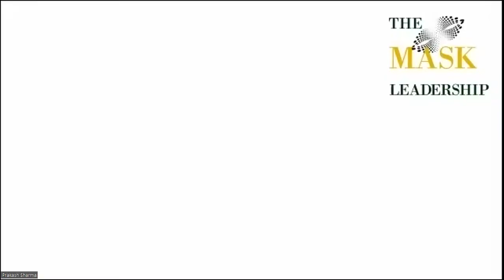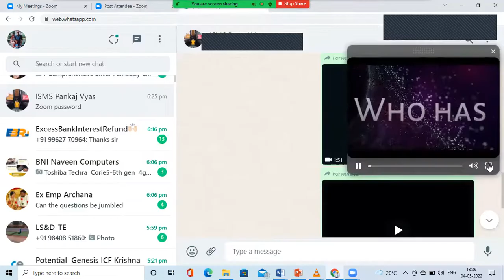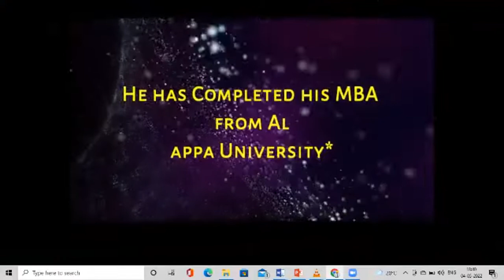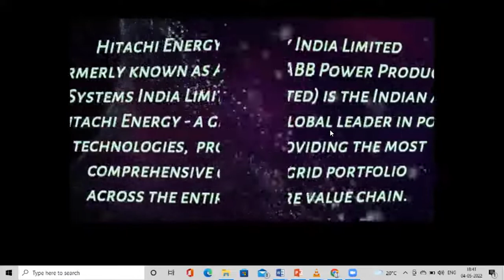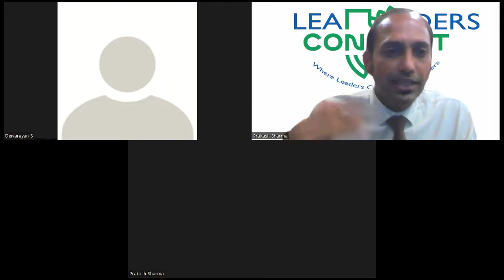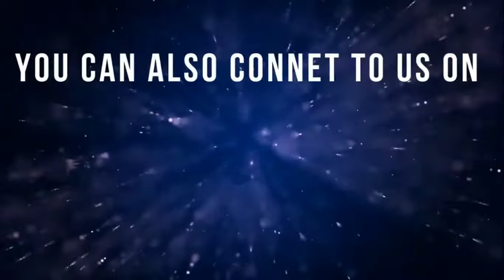A New Era Of Leadership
Mr. Deivarayan - Head Compliance from Hitachi Energy India Limited shares about "A New Era of Leadership" on Leaders Connect 360.

Leaders Connect 360 is an Online Leadership Community, where Every Week Wednesday from 6:30 pm to 7: 15 pm IST ( ZOOM LIVE), we invite a Top Management Leader  from a Reputed Corporate Company to share about the Solutions for real time challenges on Leadership.

Also, Every Month last Wednesday we Network with Like minded Professionals from Corporate Companies ( Different Industries), to help each other grow with their NOEL. (Needs Offers, Experience & Learnings.)

Learning + Networking = Leaders Connect 360

Every 3 Months Once we also meet Offline at Various Locations in India ( Chennai, Bangalore, Mumbai, Delhi, Hyderabad, Ahmedabad) in any of the 5 Star Hotels where all the corporate leaders meet to Help, Support & Share Ideas for each others Growth.

If you look forward for a Constant Growth in your Career then both Continuous Learning & Consistent Networking is the key.
Powerful Leaders Learn Continuously, Network Consistently & Grow Constantly.

JOIN  US to Learn from Leaders, Network with Leaders and Create More Leaders. 😊😊 - A CSR initiative by BIJA Training & organized by The Mask Leadership to Learn from Top Management Leaders and Network with Like Minded Professionals who are Committed for Constant Growth.